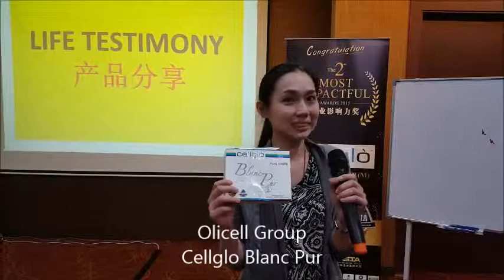Olicell Group - Cellglo Blanc Pur (Testimonial Sharing 5)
Olicell Group (M) Sdn Bhd , our Area Dealers sharing their testimonial on their feeling after consuming Cellglo Blanc Pur 白宝龙. Cellglo Blanc Pur contain all natural ingredients which mainly Tremella Fuciformis and Pomegranate Extracts which make them skin whitening super health drink. Customers will feel the different in their skin after just days of drinking it.

For more info please goes to our for more details and information.